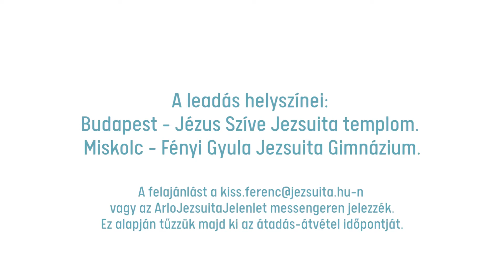Társak a munkában - Mosógép-program Arlón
A jezsuiták Jelenlét-programjukkal egy éve segítik a Borsod-Abaúj-Zemplén megyei Arló rászoruló, zömmel roma családjait. Számos helyi lakásba, házba nincs bekötve a vízvezeték, ezért a lakók a kék kutakról hozzák a vizet. Ezután tűzön vagy gázon megmelegítik, és jöhet a kézzel való mosás, amibe sokszor bekapcsolódik a család apraja-nagyja. A ruhák mosása, kicsavarása erőt próbáló feladat, télen a száradás is nagy gondot okoz.

Ezért kérjük, hogy akinek van otthon nem használt, de működő keverőtárcsás mosógépe vagy centrifugája, ajándékozza meg az arlói családokat, így segítve ezzel életüket, hogy erőiket, erőfeszítésüket ne a mosásba kelljen fektetniük, hanem előreléphessenek, kereshessék a következő lépést, amit megtehetnek családjukért, egymásért. Köszönjük!

A leadás helyszínei:
Budapest - Jézus Szíve Jezsuita Templom (1085 Budapest, Mária utca 25.)
Miskolc - Fényi Gyula Jezsuita Gimnázium (3529 Miskolc, Fényi Gyula tér 2-12.)

Személyes egyeztetést követően tűzzük majd ki az átadás-átvétel időpontját.

Várjuk szeretettel a keverőtárcsás mosógépek és centrifugák felajánlását!